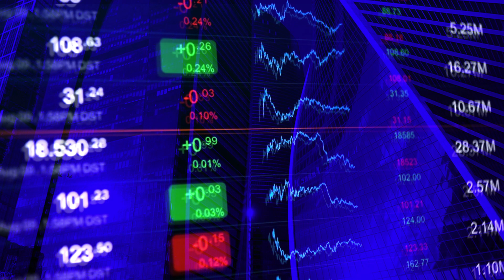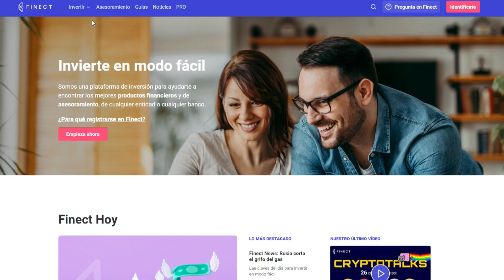¿Qué es la VOLATILIDAD de una inversión? 📈📉 Explicación sencilla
Para entender muy bien qué puedes esperar cuando inviertes en un fondo o un producto financiero tienes que conocer la volatilidad. ¿Qué es eso? La volatilidad es la fluctuación de la rentabilidad de una acción, un fondo o de cualquier otro producto financiero respecto a su media en un espacio de tiempo determinado. Te lo explicamos en este nuevo Finect Academy.

La volatilidad es ese dato, esa información que usamos para calcular el riesgo que tiene un determinado fondo de inversión, por ejemplo. Es esa amplitud del movimiento de los precios de un producto a lo largo del tiempo. Es súper importante porque con ella podemos saber si el producto ha experimentado variaciones importantes o si, por el contrario, ha sido más estable.

Cuanta más volatilidad, más fluctuaciones tiene un producto y, por lo tanto, más arriesgado será. Es decir, más opciones tendrás de vivir grandes subidas temporales, pero también tremendos descensos. Y, si por mala suerte, necesitas el dinero y tienes que vender en un momento de  fuertes caídas, la hemos liado.

En cambio, cuanto más estable sea, más conservador, vamos, con menos riesgo. Dará igual que el momento de mercado sea mejor o peor si tienes que vender por cualquier razón, porque más o menos se moverá parecido.

Si entras en Finect, en cualquiera de nuestros escaparates, dentro de los listados, encontrarás como posible filtro que puedes aplicar, la volatilidad del producto a 12 meses y a 3 años, reflejada en porcentajes. Obviamente, a mayor porcentaje, mayor volatilidad.